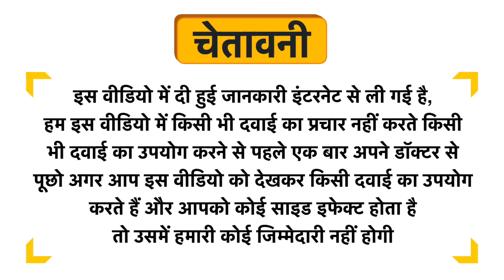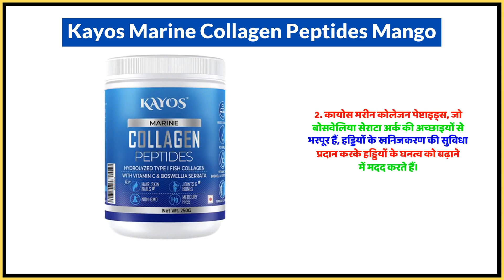Kayos Marine Collagen Peptides Mango Uses in Hindi | Side Effects | Dose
Kayos Marine Collagen Peptides Mango Uses in Hindi | Benefits | Side Effects | Dose